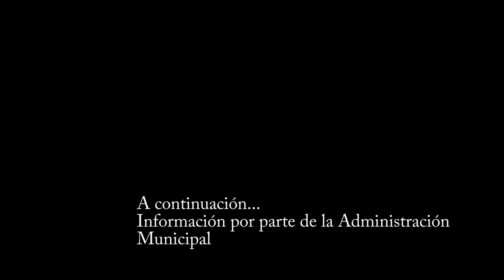Feria de las Flores 2017